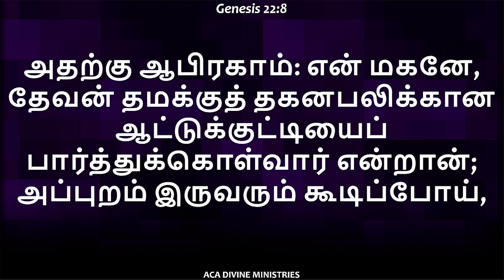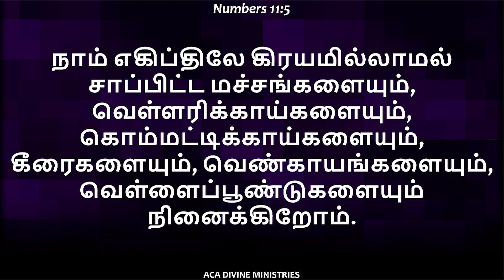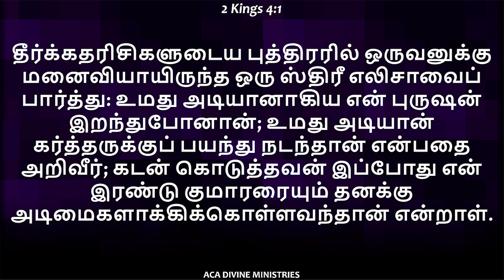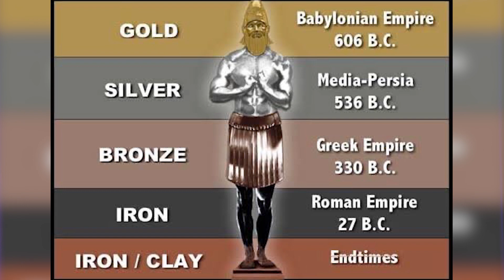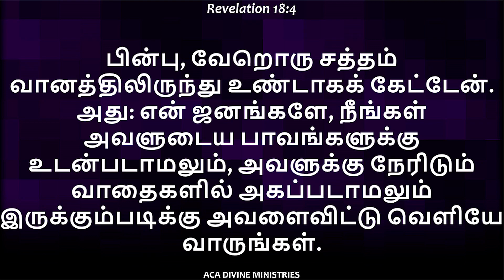🔴 Live | SUNDAY SERVICE | 26 April 2020 | ACA Church Divine Ministries | pas Rolance j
Message : Pr.Rolance J

26 April 2020 Sunday service live

India

 BANK DETAILS
ACA DIVINE MINISTIRES